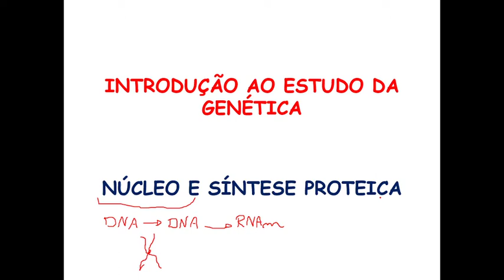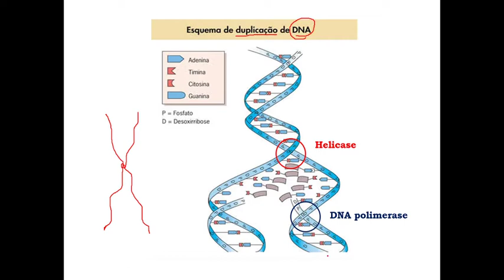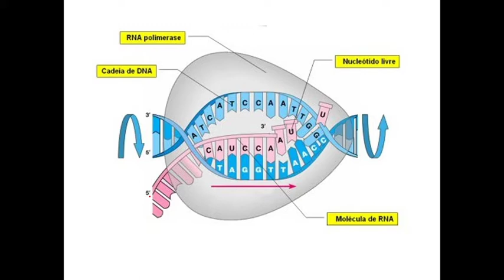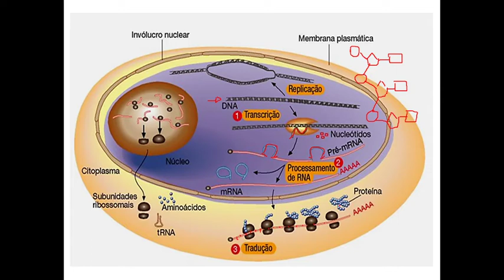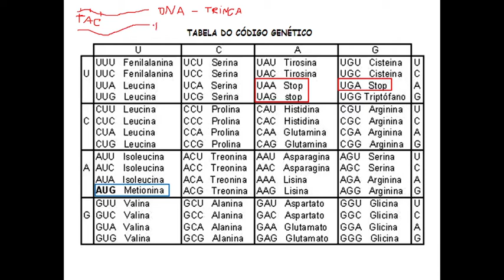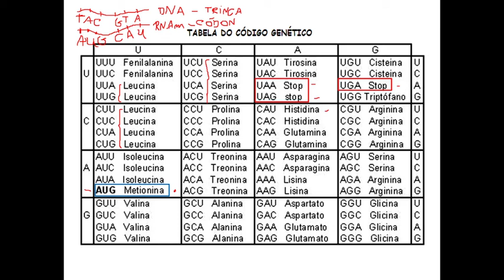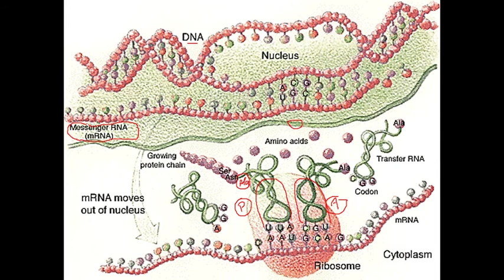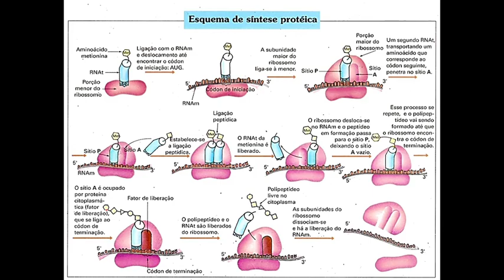SINTESE PROTEICA YTB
PARA ENTENDER MELHOR GENÉTICA É MUITO NECESSÁRIO SABER COMO ACONTECE A SÍNTESE DAS PROTEÍNAS QUE SÃO RESPONSÁVEIS, TAMBÉM, POR NOSSAS CARACTERÍSTICAS.
BONS ESTUDOS!